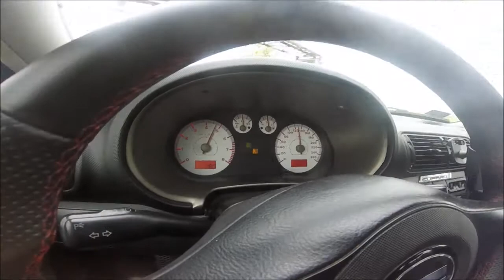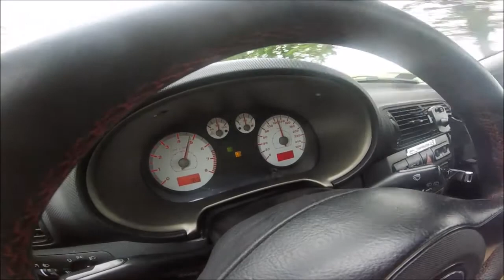Seat Leon Cupra4 2.8 v6 4-motion acceleration - slow quickest stock Leon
New project car introduction. Sooooo slow, definately needs turbo upgrade.